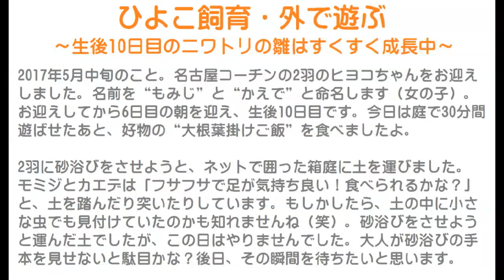ひよこ飼育7・外で遊ぶ～生後10日目のニワトリの雛はすくすく成長中～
2017年5月中旬のこと。
名古屋コーチンの2羽のヒヨコちゃんをお迎えしました。
名前を“もみじ”と“かえで”と命名します（女の子）。
お迎えしてから6日目の朝を迎え、生後10日目です。
今日は庭で30分間遊ばせたあと、好物の“大根葉掛けご飯”を食べましたよ。

2羽に砂浴びをさせようと、ネットで囲った箱庭に土を運びました。
モミジとカエデは「フサフサで足が気持ち良い！食べられるかな？」と、土を踏んだり突いたりしています。
もしかしたら、土の中に小さな虫でも見付けていたのかも知れませんね（笑）。
砂浴びをさせようと運んだ土でしたが、この日はやりませんでした。
大人が砂浴びの手本を見せないと駄目かな？
後日、その瞬間を待ちたいと思います。

【前編動画】ひよこ飼育6・馴れた？
～大根葉が好きな生後9日目のニワトリの雛～